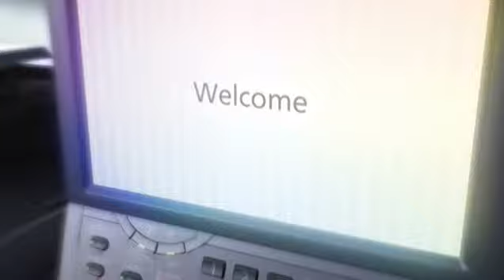Introducing the new TASKalfa series MFP systems from Kyocera and Drake Systems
The new TASKalfa series of MFP systems from Kyocera and Drake Systems. Award-winning ultra-reliability and unique long life technology ensure superior performance, proven productivity and maximum efficiency. When it comes to document imaging innovation and quality service and support you can rely on, Drake Systems exceeds your expectations.